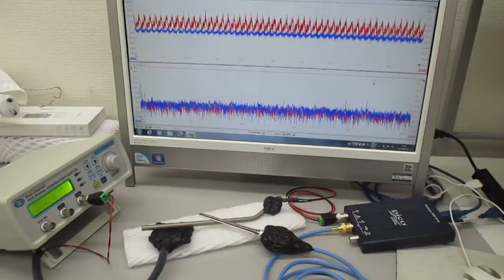チタン製ストローを利用した、超音波伝搬制御実験（超音波の伝搬特性テスト）